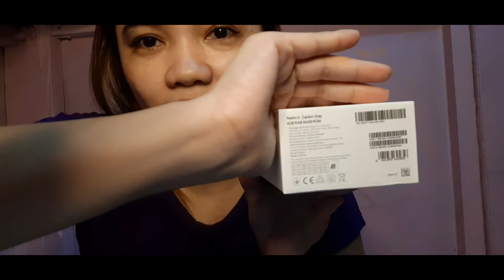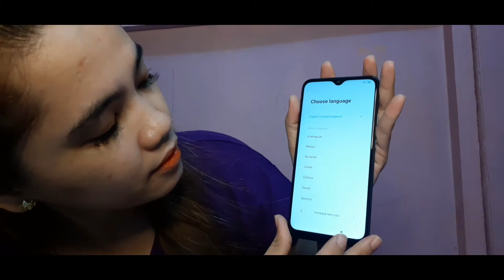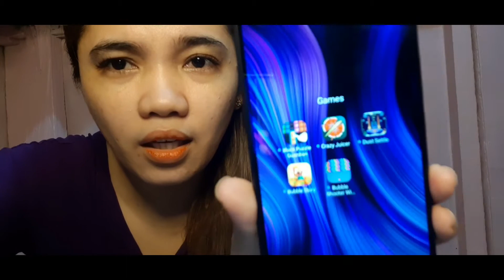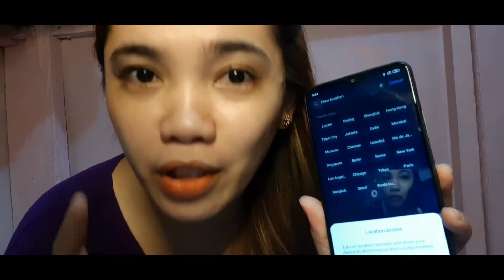Unboxing Xiaomi Redmi 9 || birthday gift